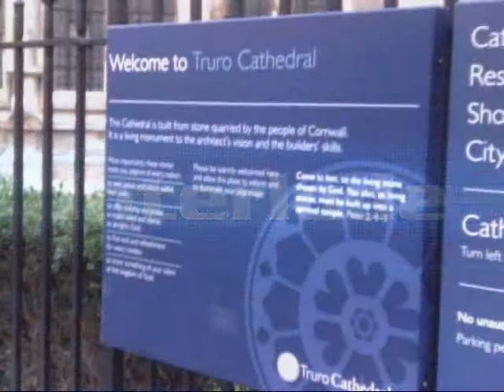Interlude - Truro Cathedral - 1d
Interlude, shot at Truro Cathedral in Cornwall.  Produced for IBC SuperChannel.